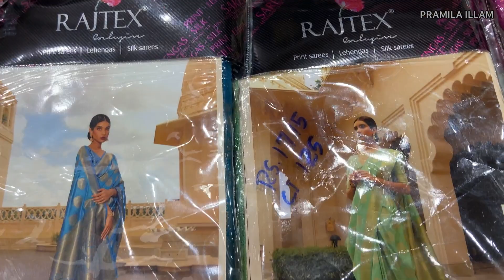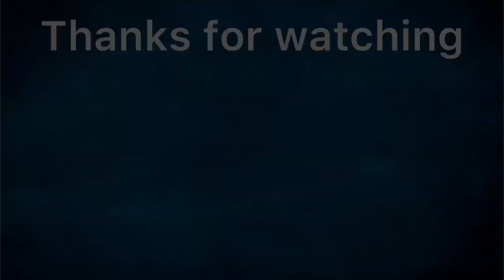தூபியான் சில்க் | டஸர் சில்க் | பனாராஸ் டிஜிட்டல் பிரிண்ட் | புடவைகள் கலெக்ஷன் !!!!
Nachiyars
126-126, S Masi St. Mahal Area. Madurai main. Madurai.
Tamilnadu - 625001